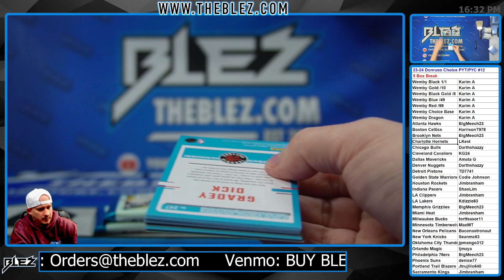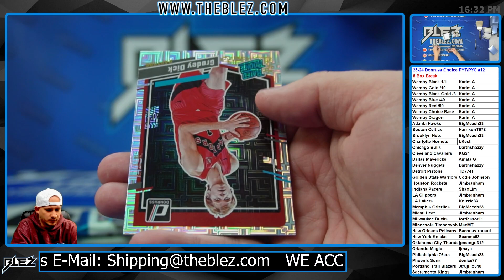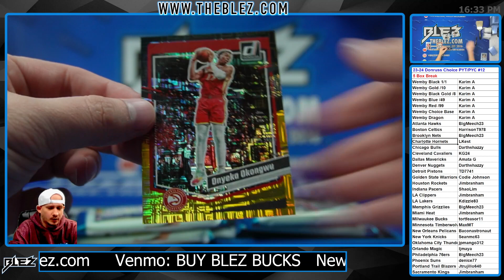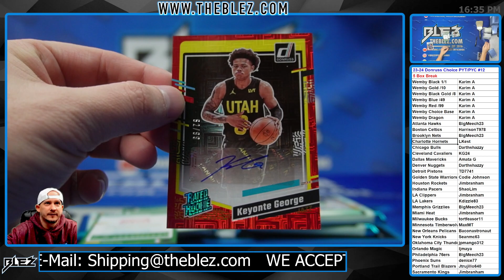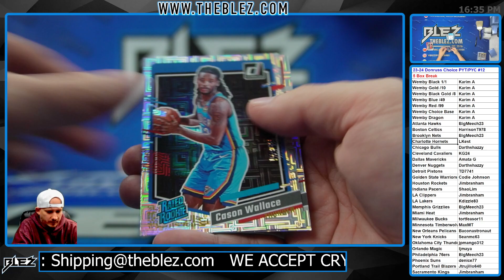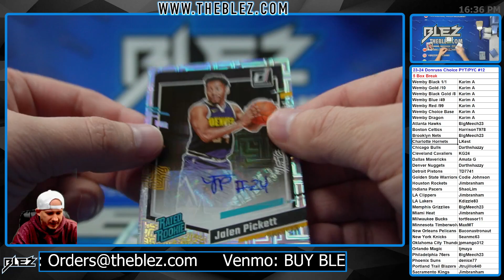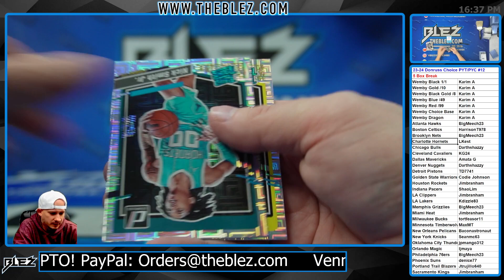2023-2024 Panini Donruss Choice 5 BOX BREAK #12 Pick Your Team Pick Your Color